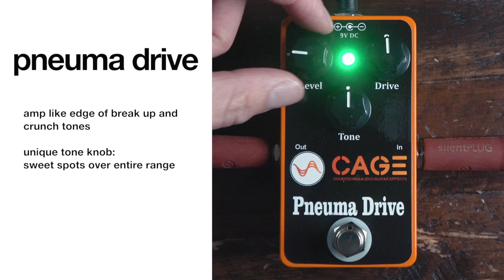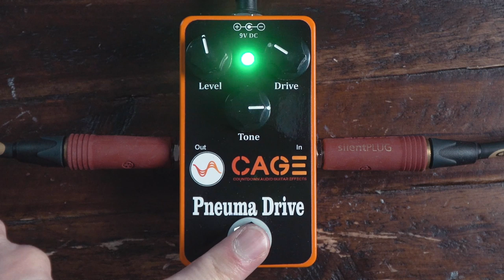CAGE Pneuma Drive | Countdown Audio Guitar Effects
Backing Track by Elevated Jam Tracks:
Guitars: Senn Fullerton, PRS Singlecut
Amp: Fender Bassman

🤘BIG THANK YOU! TO:
Adam C.
Andrew F.
Ben H.
Bob K.
Geoff R.
Isaac J.
James S.
John F.
John H.
John L.
Joseph M.
Kent H.
Kevin B.
Kirk R.
Lonnie Z.
Michael B.
Phillip F.
Steve K.
Thomas R.
Vince R.

My Gear
★ Two Notes Torpedo Live Digital Loadbox/Speaker Simulator
★ Cioks DC-10 Power Supply
★ D'Addario NYXL Strings
★ Picks! Dunlop Tortex TIII, Purple, 1.14mm
★ Universal Audio Apollo 8 TB interface

Camera Gear
★ Sony A7III
★ Sony A6400
★ Sony SEL35F18 35mm f/1.8 lens
★ Sony SELP18105G E PZ 18-105mm F4 lens